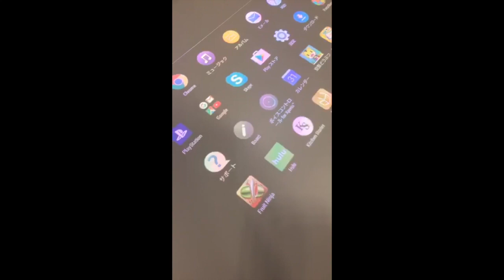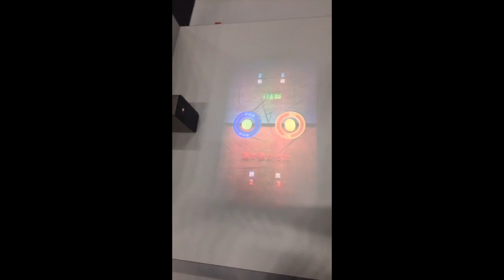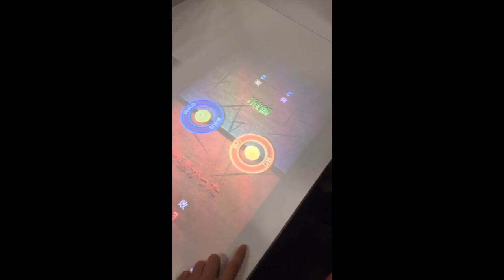「Xperia Touch」ファーストインプレション-『Fruit Ninja』で遊んでみた-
この動画の記事はここで見られます。